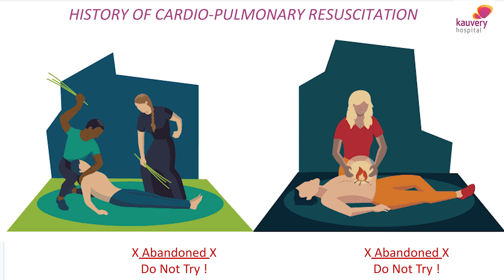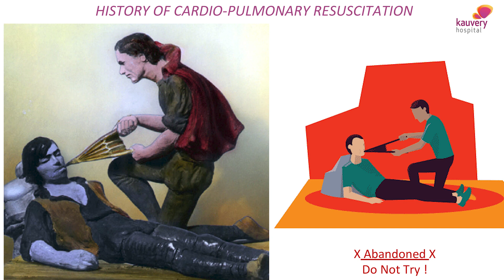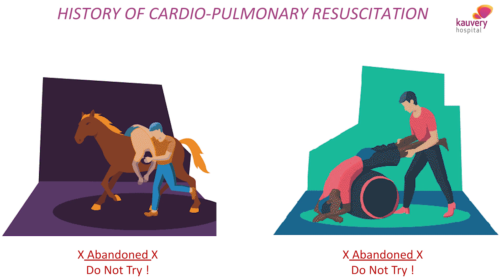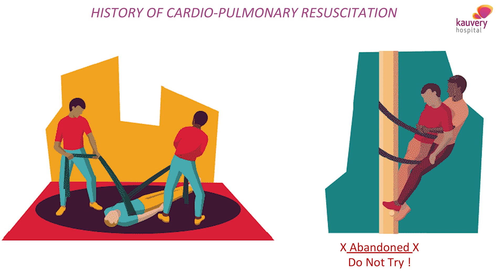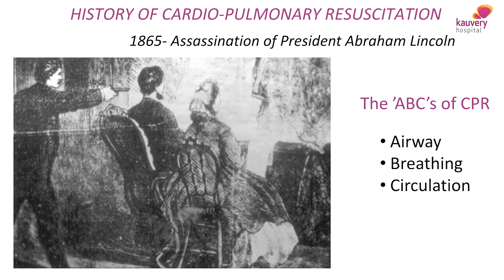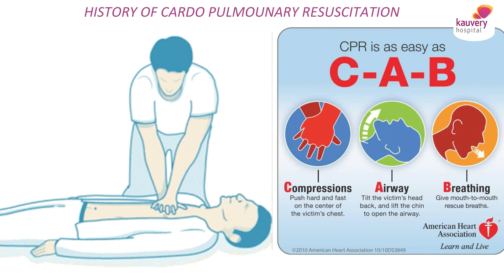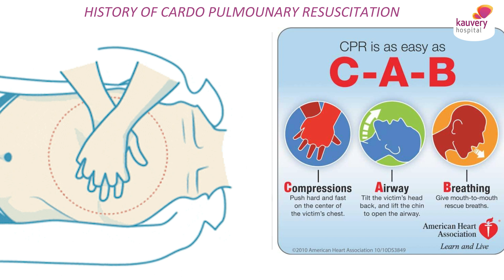CPR for sudden cardiac arrest | History of CPR | திடீர் மாரடைப்புக்கான CPR | CPRன் வரலாறு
CPR (Cardiopulmonary Resuscitation) is the first aid for sudden cardiac arrest. Chest compressions are the most important part of CPR. In one minute, continuous chest compressions should be given about 100-120 times. This will ensure continuous blood supply for the body. For every 30 compressions, 2 mouth-to-mouth breaths can be given.

Watch Dr. Deep Chandh Raja, Consultant Cardiologist and Cardiac Electrophysiologist at Kauvery Hospital Chennai talk about cardiopulmonary resuscitation (CPR) which is the emergency treatment for cardiac arrest, and the history of CPR.

00:00 – 00:05 Introduction
00:06 – 00:35 Importance of CPR
00:36 – 07:14 History of CPR
07:15 – 08:56 Restart heart foundation programme